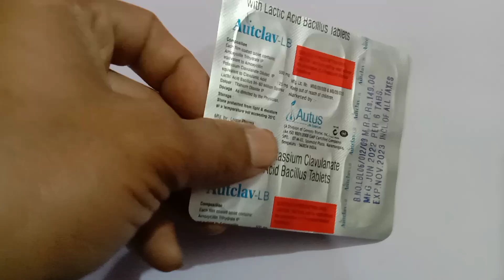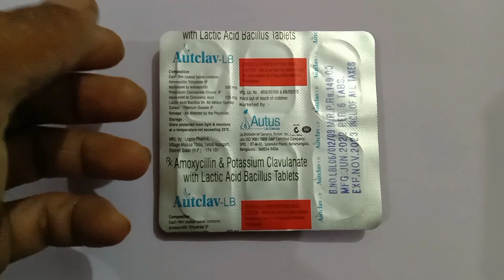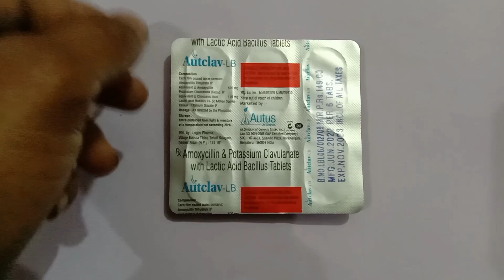Autclav - LB |Amoxycillin And Potassium Clavulanate With Lactic Acid Bacillus Tablets |Medicine Adda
WARNING :- I Have Not Taken Promotion Charge From Any Company For Reviewing This Product, This Is A Free Product Review

चेतावनी :- हमने इस वीडियो में प्रोडक्ट या दवाई के बारे में एक पूरी और सही जानकारी दी है। हमने दवाइयां प्रोडक्ट के लिए किसी भी कंपनियां ब्रांड से कोई भी प्रमोशन चार्ज या पैसे नहीं लिए हैं।

Maine Is Video Mein “Autclav - LB Tablet” Ke Bare Mein Aap Sabhi Ko Poori Aur Sahi Jankari Di Hai, Aur (Year 2023) Ke Anusar Poora Review Bhi Kiya Hai, Ummid Karta Hu Aap Sabhi Ko Jankari Pasand Aayegi.

OUR OTHER USEFUL AND HELPFULL VIDEOS :-